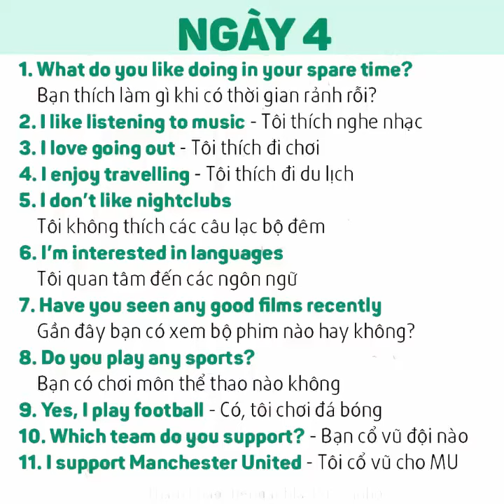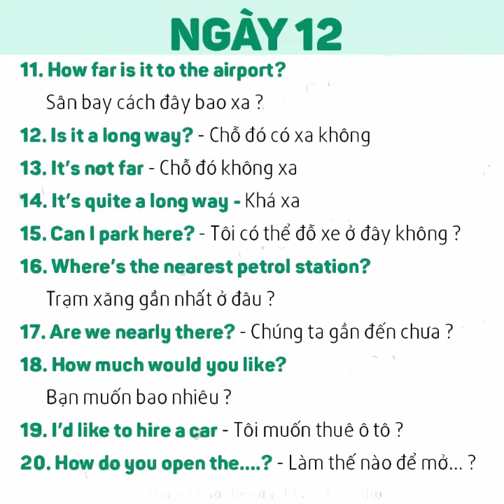Lộ trình 20 ngày ăn ngủ cùng tiếng anh